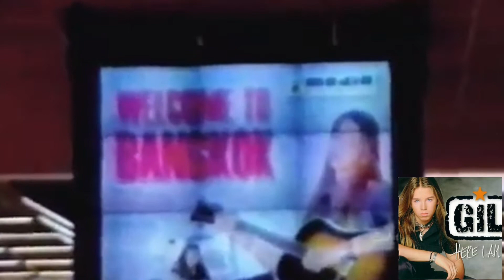Gil Ofarim | the best of gil Ofarim